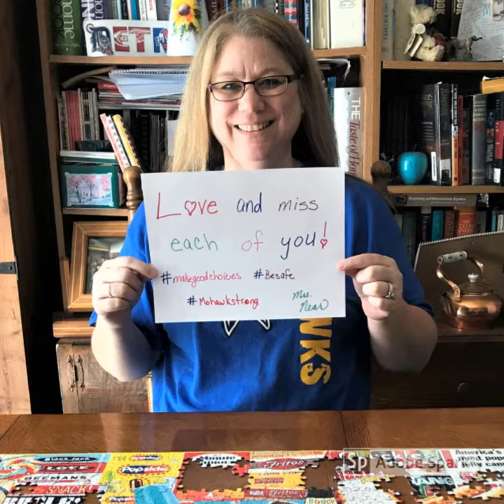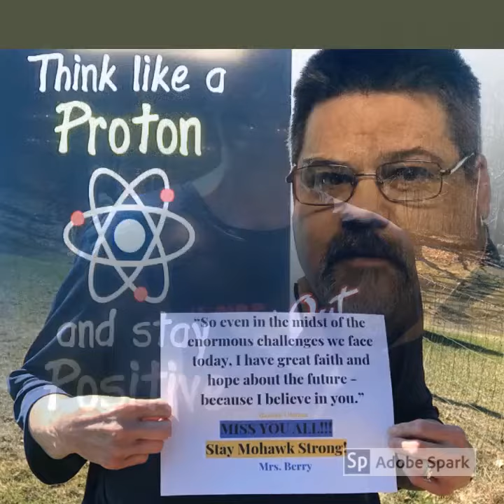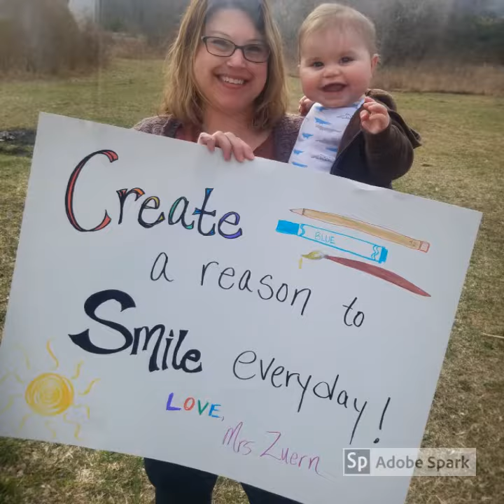MS Misses You 2